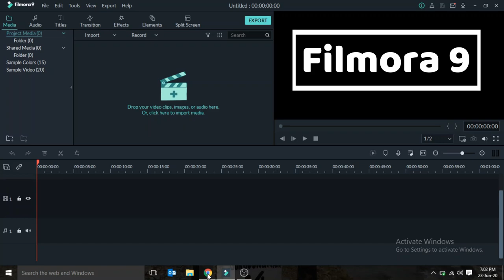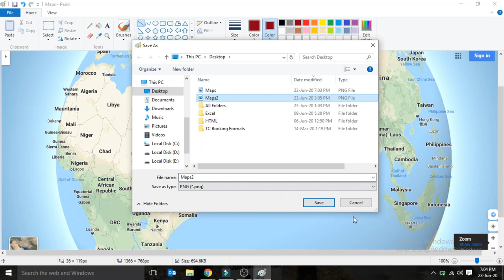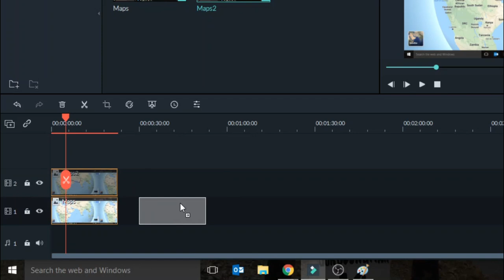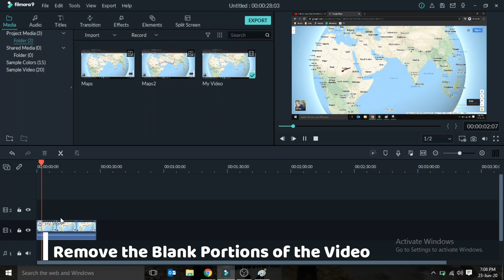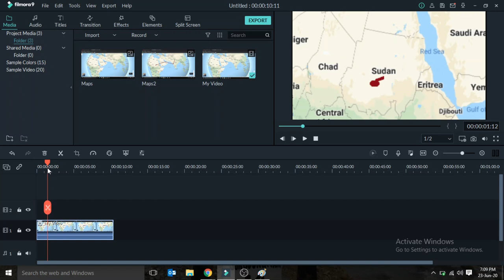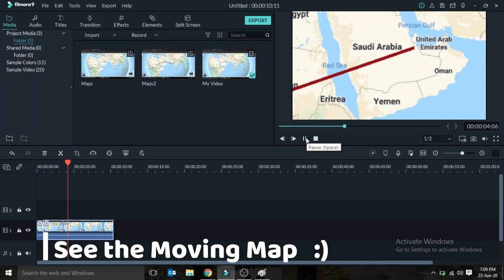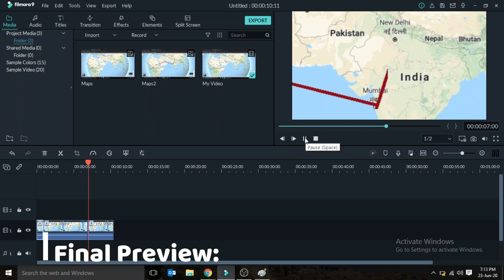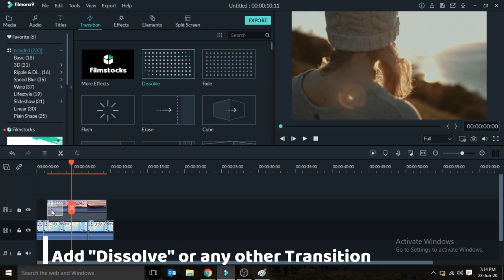Google Maps Moving Animation | How to Create Animation through Filmora on a Simple Map Image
Many time we required Map image into our videos but a simple image of a Google Map is not attractive, so we need little animation on the Maps so that the video looks good.
In this video you can learn a Simple way to create an awesome animation in Filmora by using a Google Map Picture, Map picture will look moving like a video

Latest Mobiles:
♦ Realme 8 Pro
♦ Realme Narzo 30 Pro
♦ Redmi Note 10 Pro Max
♦ MI POCO X3
♦ Samsung Galaxy F62
♦ Vivo V20 SE
♦ Realme 7 Pro